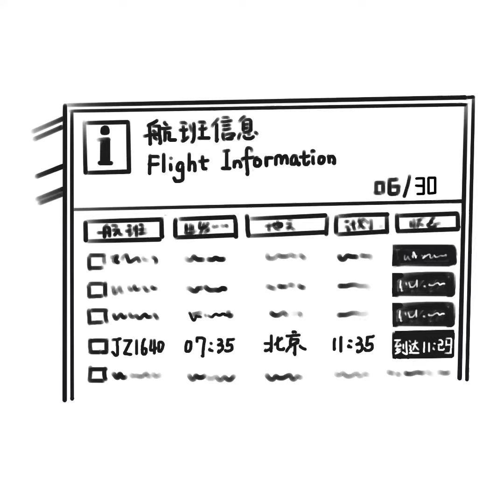【俊哲原创漫画】爸妈周董演唱会repo（上）橘子皮